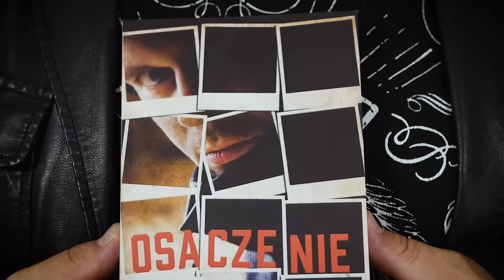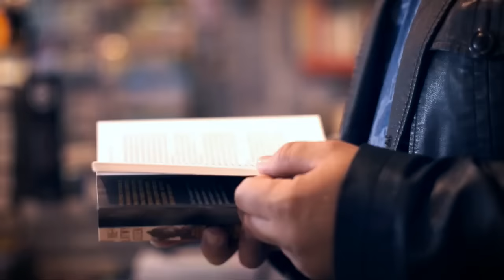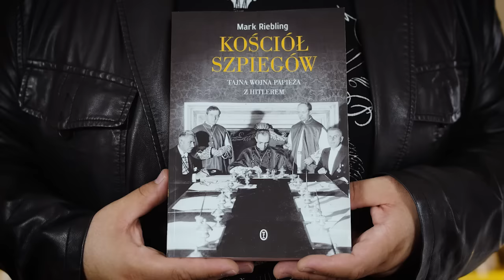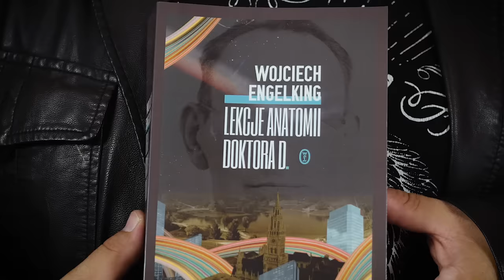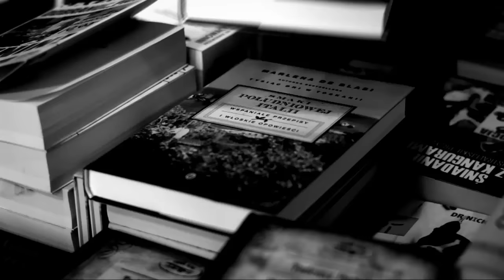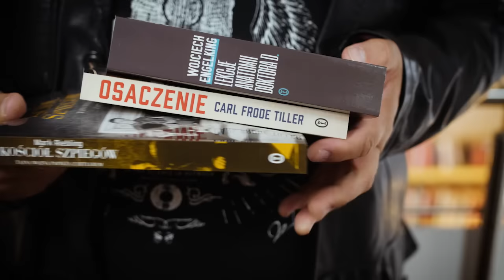Czytam to! Odcinek 2 sezon trzeci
Szpiedzy, lekcje anatomii i osaczony - jak zwykle w krakowskiej Księgarni pod Globusem - Robert Kasprzycki. Zapraszamy na drugi w tym sezonie odcinek Czytam to!
Robert opowiada o:
1. "Osaczeniu" Carla Frode Tillera (0:21)
2. "Kościele szpiegów" Marka Rieblinga (1:50)
3. "Lekcjach anatomii doktora D." Wojciecha Engelkinga (3:14)

Sprawdźcie, co najbardziej spodobało się naszemu niezastąpionemu recenzentowi, wpiszcie w komentarzach swoje typy i wróćcie do nas za dwa tygodnie na kolejny odcinek Czytam to!